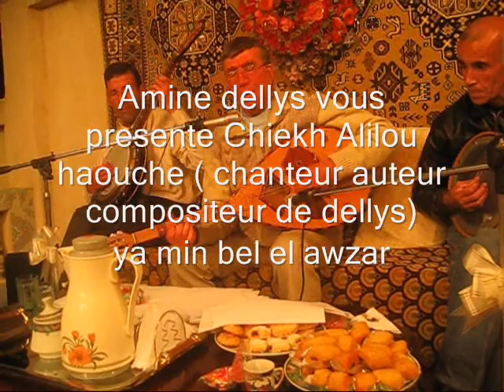Chaabi Chiekh Alilou Haouche ( ya min bel el awzar )